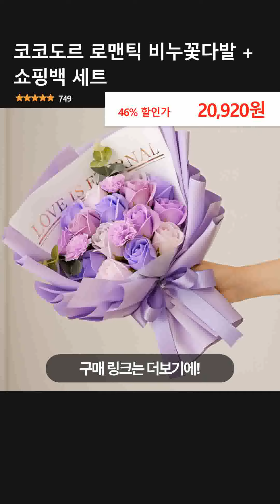코코도르 로맨틱 비누꽃다발 + 쇼핑백 세트